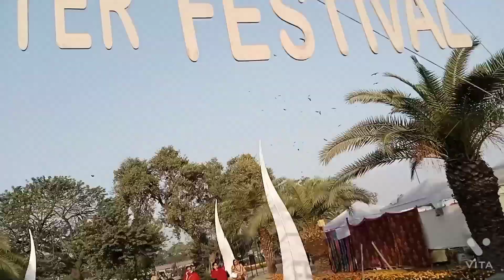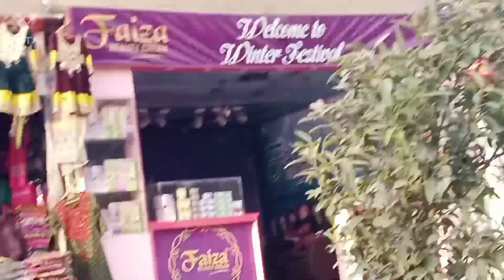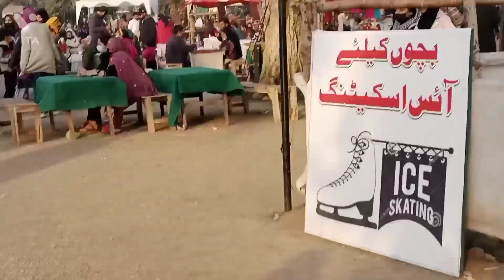Lahore winter festival|jashn e baharan mela|jelani park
Lhore Winter festival saja ha jelani park men bachy borhy sab isko enjoy kr rhy Hain